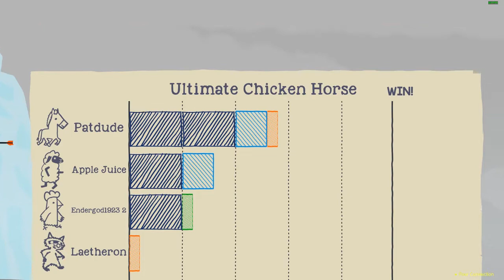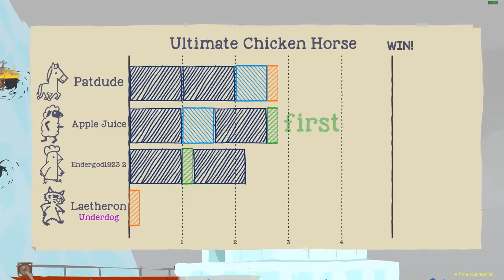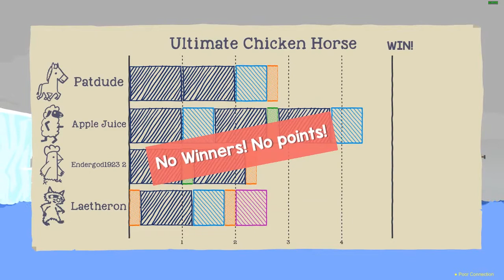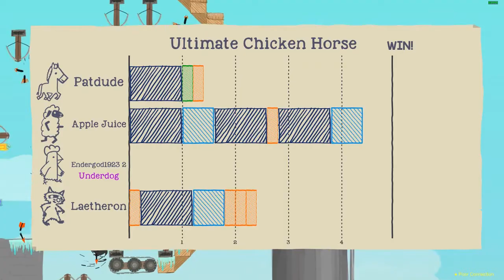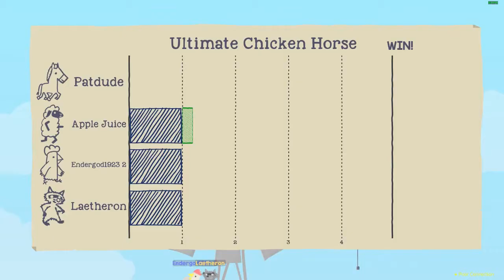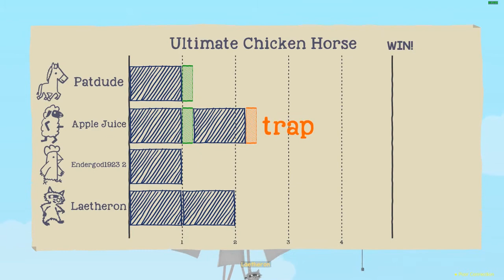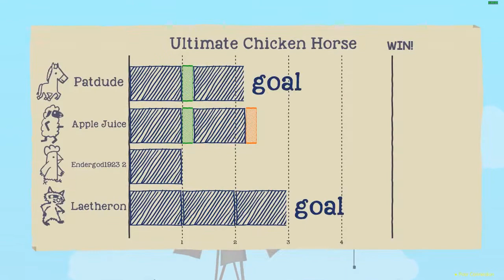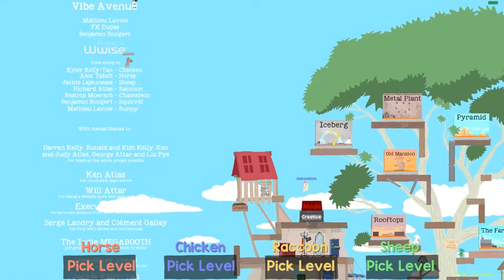How To Be Salty | Ultimate Chicken Horse #2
So... Much. Death.
The arrows will bring our demise!
Fun and happy times await us!

And I promise it won't only be Ultimate Chicken Horse. maybe...

Aren't you GLaDOS you read this?